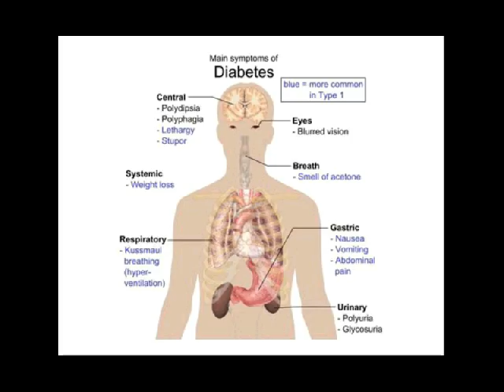cegah diabetes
Kontak 7DE110F2